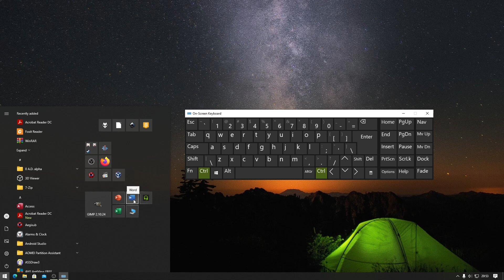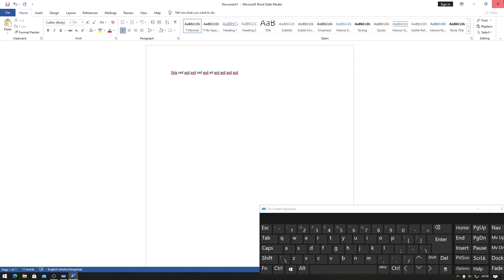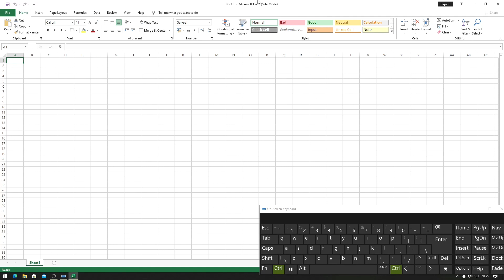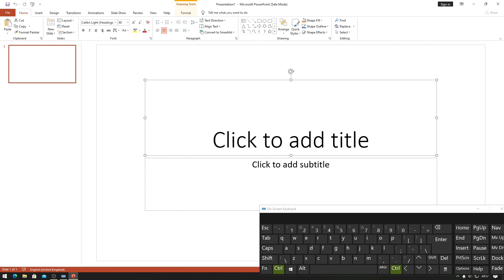Belajar Microsoft Office Word Excel PowerPoint Cara Masuk ke Safe Mode Mode Aman. Indonesia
Sekarang kita akan belajar Microsoft Office mengenai cara masuk ke mode aman.

Mode aman adalah mode dimana settingan dan ekstensi add-in dilumpuhkan, sehingga aplikasi bisa bebas dari error.

Tutorial ini bisa kalian gunakan pada aplikasi Microsoft Office 2010, 2013, 2016, 2019, 365 meliputi Word, Excel, PowerPoint. Outlook, Publisher, Visio